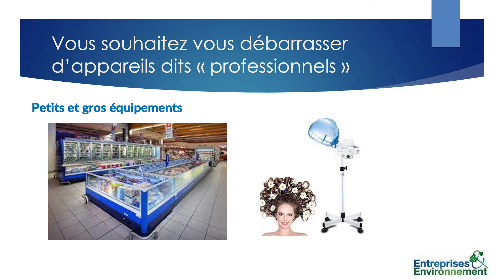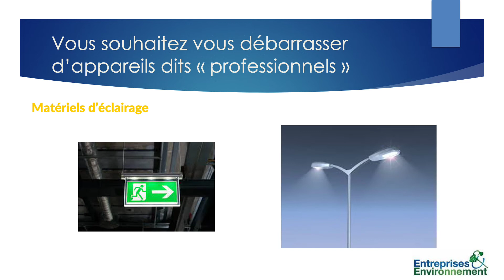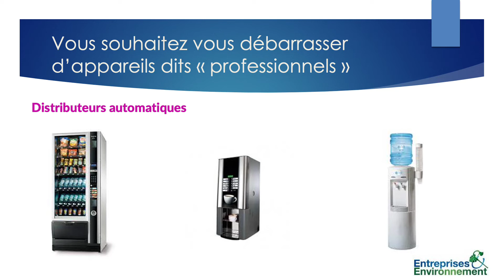[SERD 2021] Solution de collecte des équipements électriques et électroniques usagés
Entreprises, administrations, associations, vous souhaitez vous débarrasser de vos équipements Electriques et Electroniques usagés ?
Des solutions de collecte gratuites existent pour vous